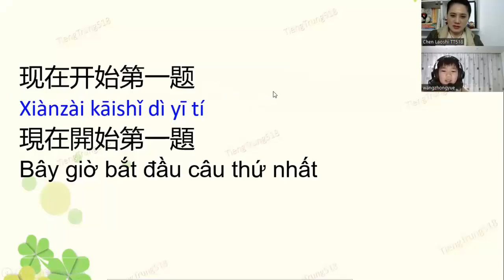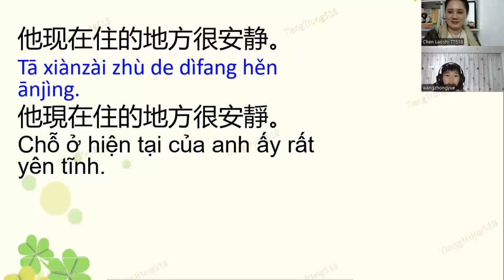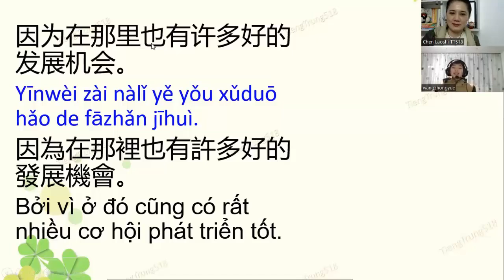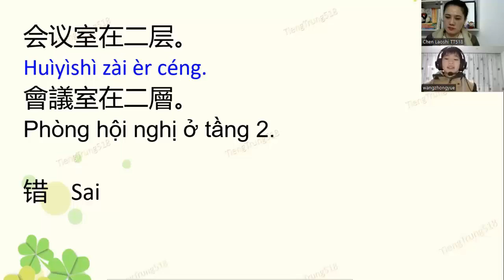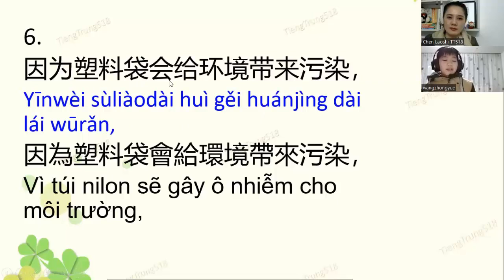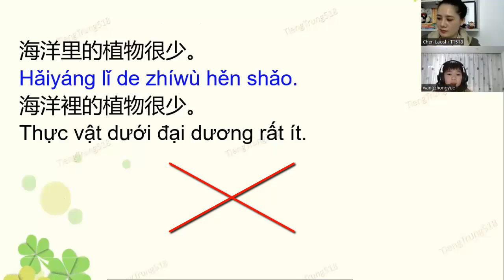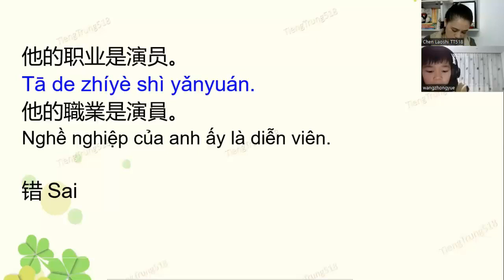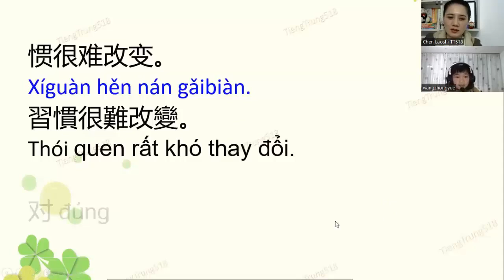Luyện nghe tiếng Trung HSK4 - Buổi 12